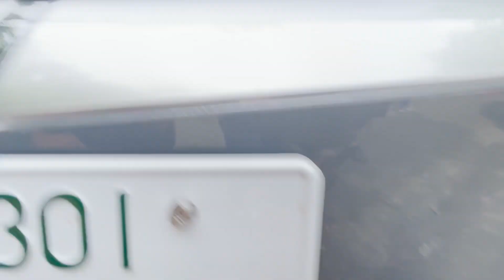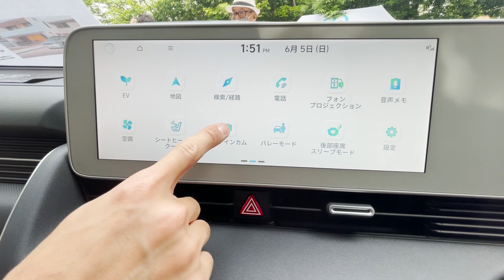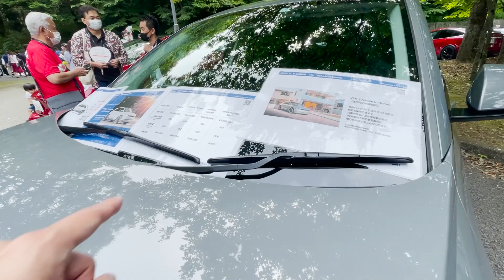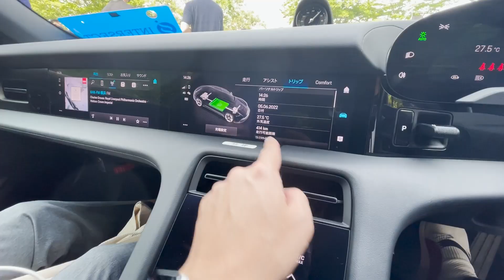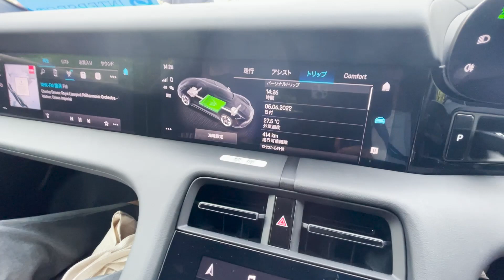Tesla「モデルY」本日発売に試乗‼️ 他アイオニック5、ロードスターなどEVカー大集合のテスラオーナーズクラブ！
テスラオーナーズクラブにて、発売前の「モデルY」に試乗してきました。テスラ以外のEVカーも観てきましたので、その様子をお伝えします。